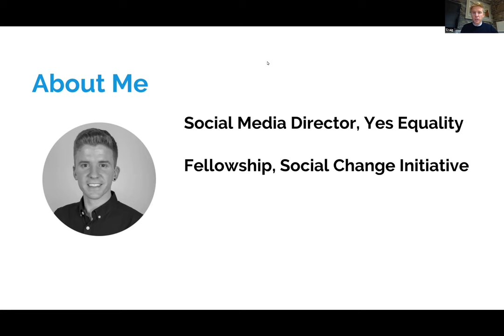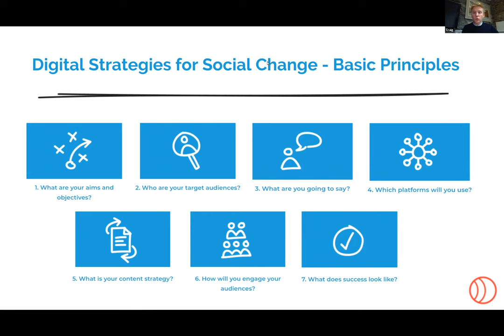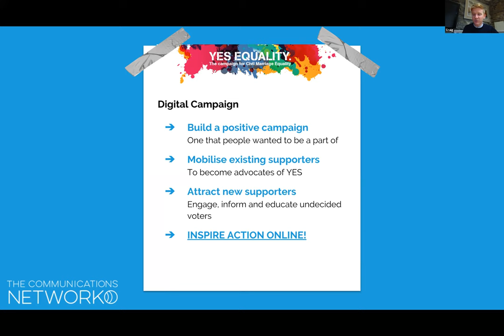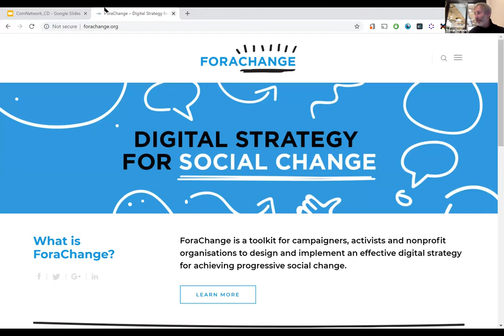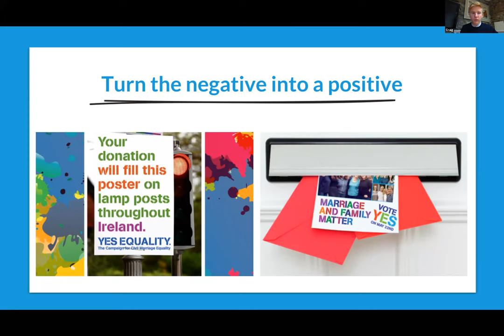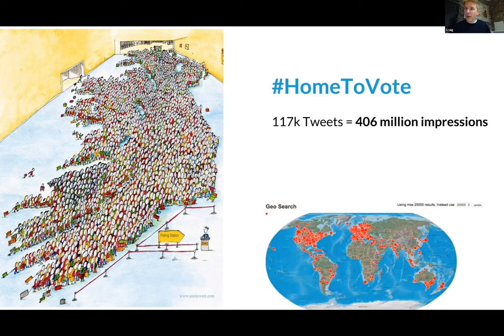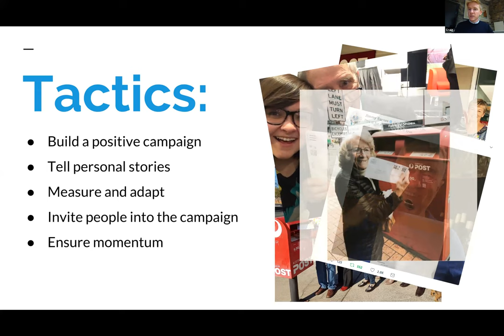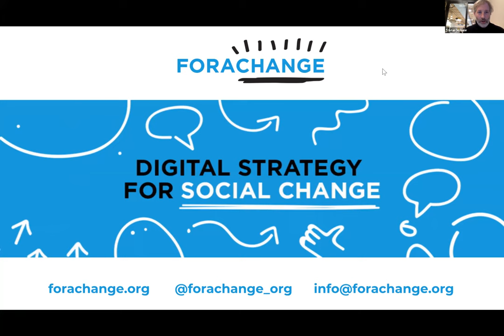Designing Digital Strategies for Social Change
The 2018 Global NGO Online Technology Report found that 93% of global NGOs have a Facebook page, 77% are on Twitter, and 50% are on Instagram.

Yet only 32% have a written digital strategy.

When you’re campaigning for change, digital platforms enable you to communicate with audiences, cultivate relationships, and convert observers to supporters. You can reach and connect with people across geographies and demographics, in a cost-efficient and timely manner. It can help you build, organize, and mobilize your base. A digital strategy helps facilitate and encourage meaningful engagement. It empowers people to take action.

In this Network webinar, we will be joined by Craig Dwyer, founder of ForaChange, a social enterprise that works with nonprofits, activists, and campaigning groups on harnessing digital platforms as a driver of communication and engagement. Craig was the Social Media Director for Yes Equality during the marriage equality referendum in Ireland in 2015 and traveled to Australia in 2017 to work on their marriage equality campaign.

There has never been a better time for activists and organizations to harness the potential of campaigning in a digital world.

This session will take you through the steps for designing and implementing effective digital strategies for progressive social change, with examples of practical application from the Irish Marriage Equality Referendum campaign.

Explore the full list of past and upcoming learning events on our